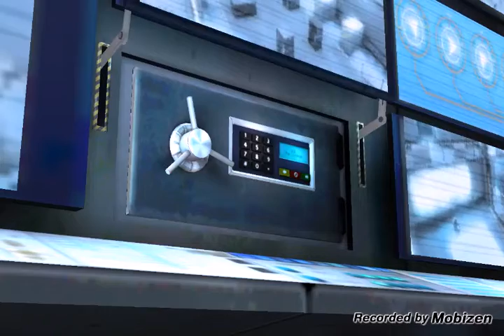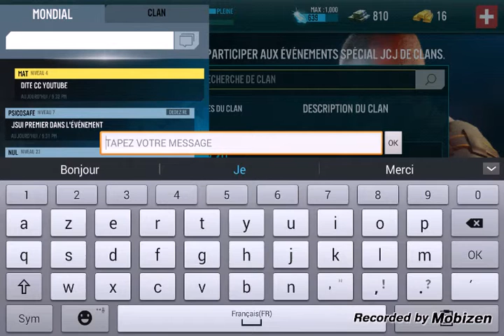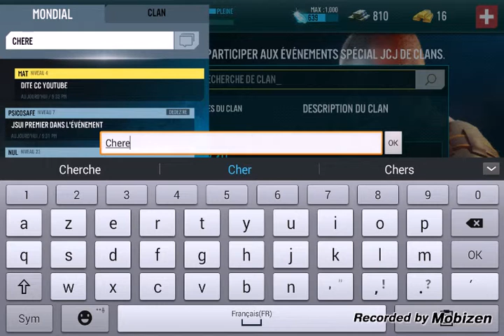Contract killer en ligne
Nouvelle vidéo sur contract killer sauf que jattaqur en ligne comme d'hab nhesiter pas à commenter ext...